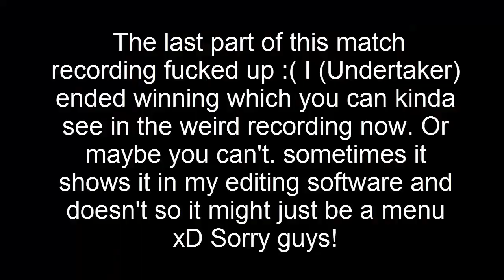WWE 2K16 Funny Moments & Intense Matches!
Thought I'd give this a go for a YouTube video as I love playing this game and I'm actually good at this game so it isn't painful for you guys to watch! If you guys want to see more of this then please let me know and I will gladly play more wwe 2k16. If you want me to do something for a YouTube video then please let me know and I shall try my best to do so!